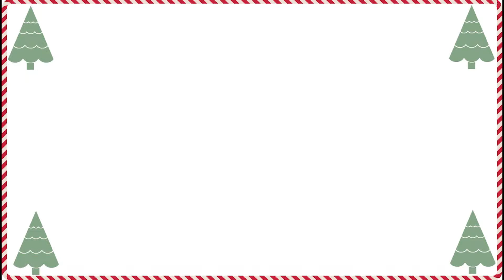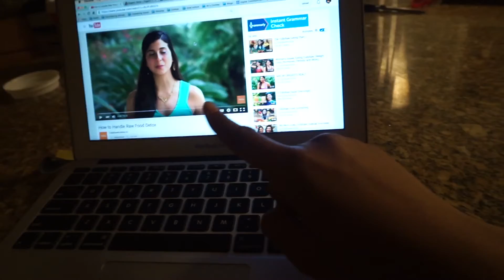Zen Life Vlogidays: Day 8